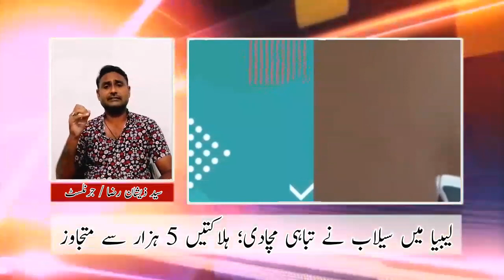libya flood news today | libya flood news today in urdu | libya toofan | libya storm video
libya
news
libya floods
flooding
storm daniel
libya news
flood
derna
world
environment
libya flood
climate change
libya flooding
libya weather
world news
flooding libya
africa
weather
libya state of emergency
floods
libya flash floods
tripoli
extreme weather
derna libya
libya death toll
flash floods
flash floods libya
climate emergency
libya floods death toll
flooded roads
libya latest news
flooding in libya